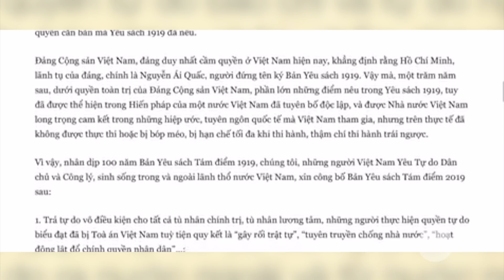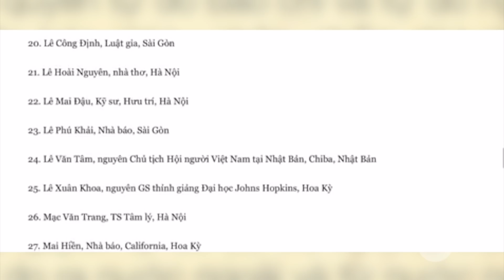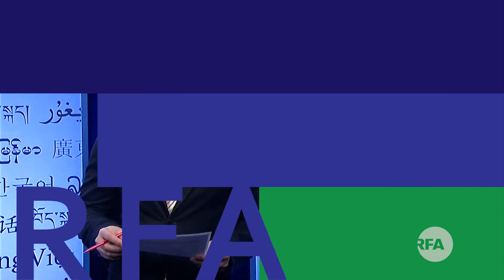Điểm Tin RFA tối 19/12/2018 | 100 tổ chức khởi xướng Bản Yêu Sách 8 điểm lên chính quyền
Bản Yêu Sách 8 điểm
Phó bí thư thành ủy chờ kỷ luật xin nghỉ phép
Phát hiện quả ngư lôi có chữ Trung Quốc tại Phú Yên
Hội thảo quốc gia về Biển Đông lần 3